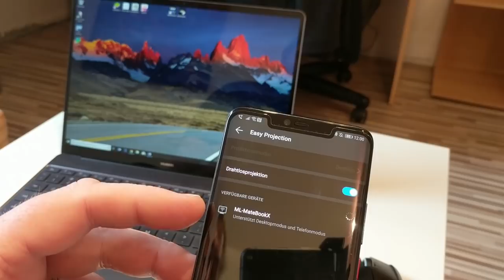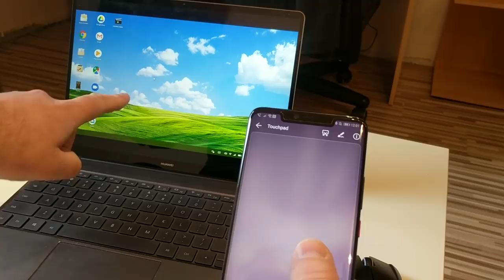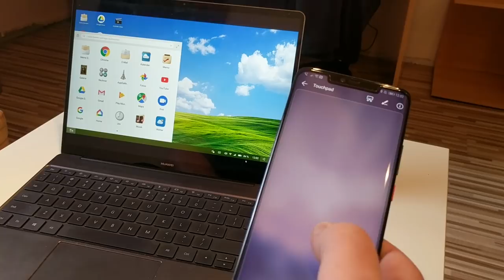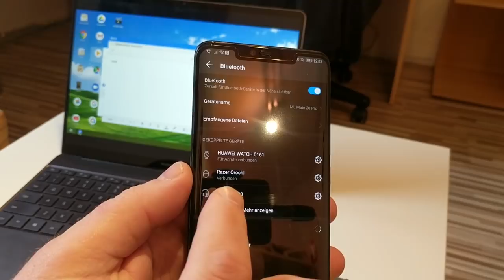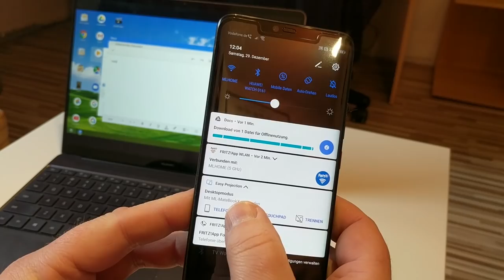EMUI 9 Tipps Tricks: Drahtlosprojektion (Easy Projection) nutzen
Huawei EMUI 9 Tipps & Tricks - Drahtlosprojektion (Easy Projection)

Am Beispiel des Huawei Mate 20 Pro zeige ich euch, wie ihr die Drahtlosprojektion (Easy Projektion) - also den PC-Modus - unter EMUI 9 aktivieren und nutzen könnt.